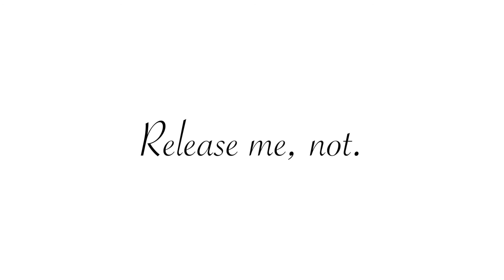'Release me, not.' - in rehearsals